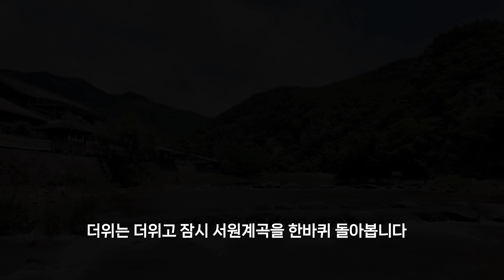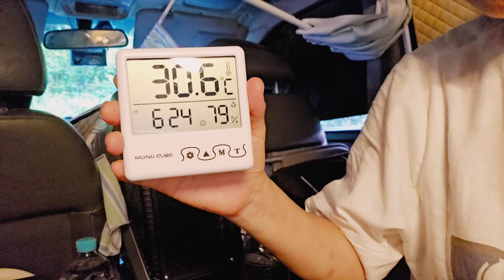🚙 환장할 더위가 정신줄도 놓게 하는 여름 차박/계곡도 계곡 나름 물놀이하기 좋은 서원계곡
장마에 습하고 덥고 진짜 여름 차박은 힘드네요. 그나마 날씨가 좋은 날 계곡으로 다녀왔지만 더위와의 싸움은 이제부터 시작인 것 같습니다. 모두 즐거운 여름 캠핑 보내셔요.

✅️욕설, 비방, 반말의 댓글은
    삭제되니 양해해 주시기
    바랍니다.

✅️차박들살이
    충북 보은 서원계곡
    (충북 보은군 장안면 서원리)

✅️ 모든 촬영과 편집은 혼자서 하는
      1인 크리에이터입니다

✅️ 촬영장비
      - DJI 오즈모 포켓3
      - 갤럭시 울트라 S23